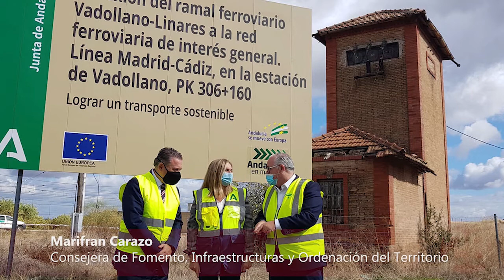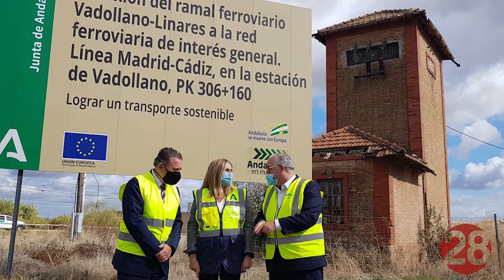20201026 Linares28 Consejara sobre ramal Vadollano